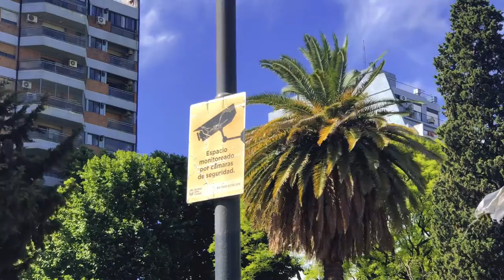Kaine Parker - ESPERAR (Videoclip)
Letra: Kaine Parker
Instrumental: Kaine Parker
Video: Kaine Parker

Letra:

No sé cómo fue que pasó
Tanto tiempo buscando algo que no llegó
Ya no puedo hacer más que esperar

¿Cuánto faltará para mañana?
Salió el Sol otra vez mientras te esperaba
Las madrugadas, tu voz, tu cara
Se fue otra noche tirado en mi cama

Giro como planetas en mi atmósfera
Somos galaxias, vos Andrómeda
Estamos perdidos en la búsqueda
Yo solo quiero lo que vos me das

Irena Music.
Buenos Aires.
2021.

Cambios.